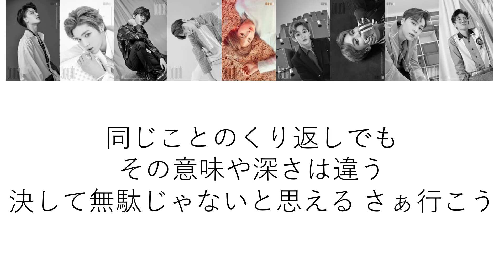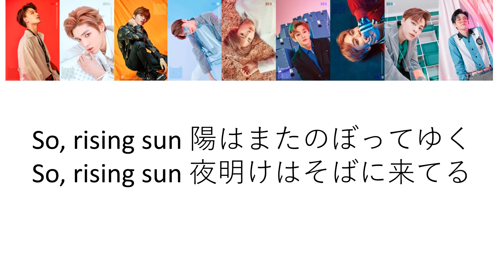How would NCT 127 sing Rising Sun (Fanmade)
Taeyong, Taeil, Yuta, Jaehyun, Winwin, Mark, Haechan, Doyoung and Johnny are be the rising star of the sun, like EXILE in my fanmade video!

PS: I don't own NCT 127 and EXILE.